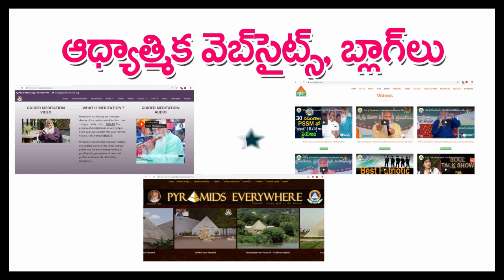మృదువుగా మాట్లాడడం ఎలా?how to speak smoothly?